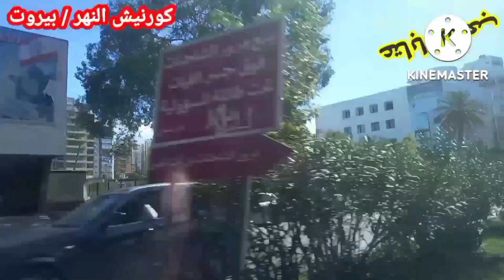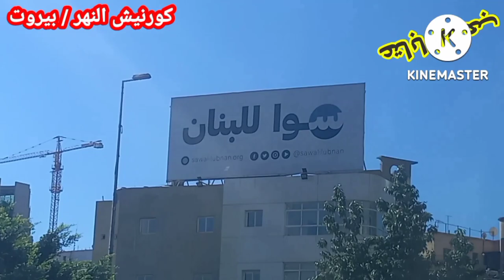فواز يا حلوة ويا نونة-دبكة عرب قوية/Fawaz